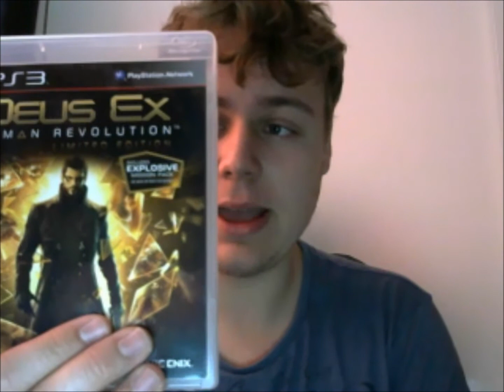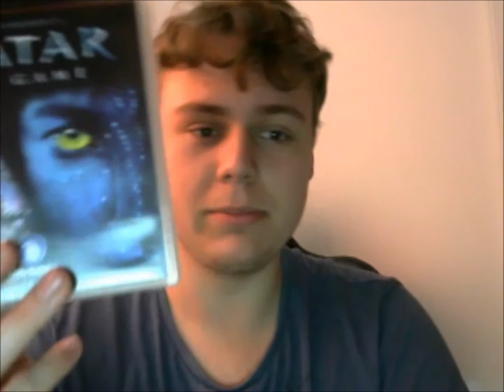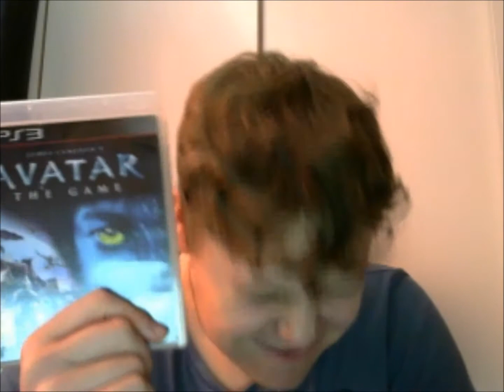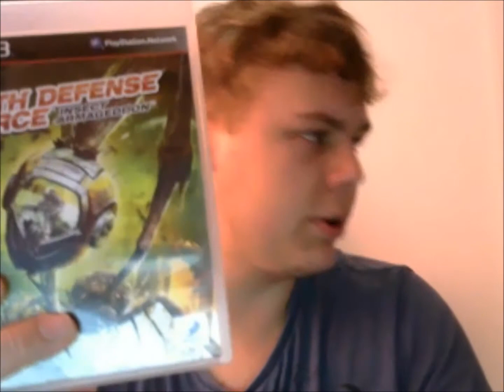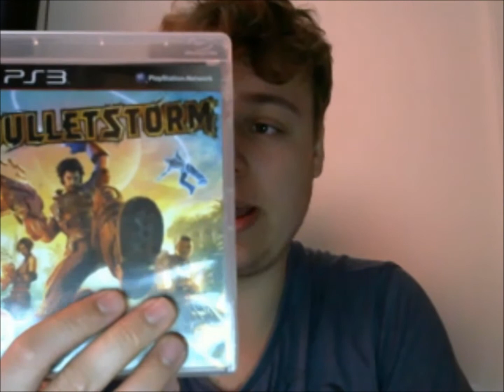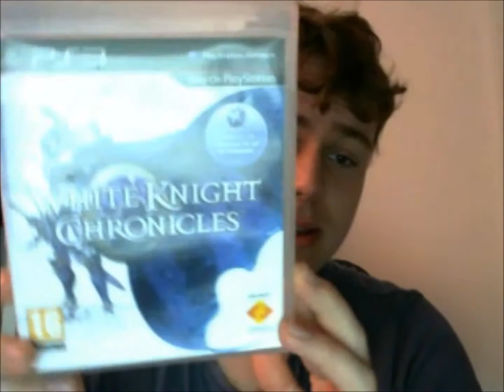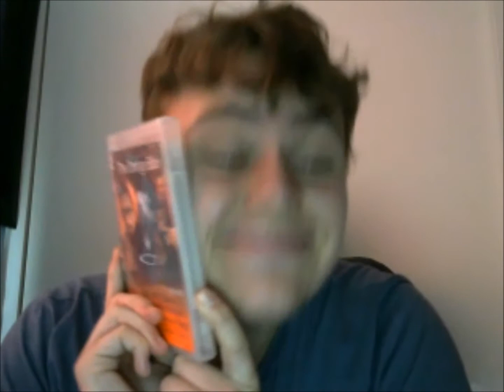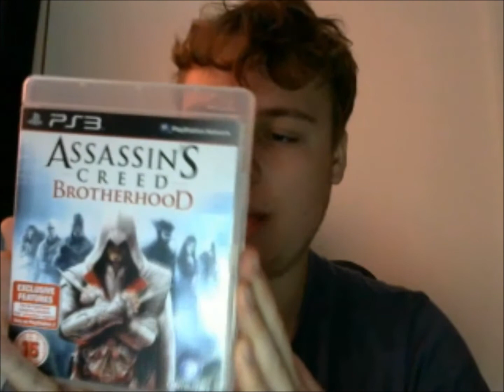My Ps3 Collection 2014 pt.1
Well everyone finally I have made it and it will be around 4 parts XD I hope you enjoy.